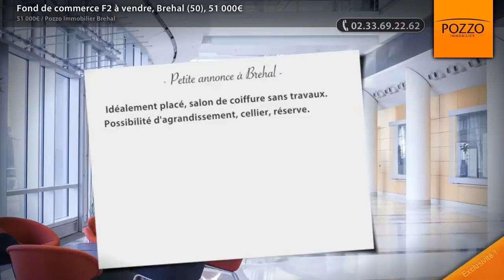Fond de commerce F2 à vendre, Brehal (50), 51 000€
- Idéalement placé, salon de coiffure sans travaux. Possibilité d'agrandissement, cellier, réserve.

• AGENCE :
Pozzo Immobilier Brehal (Brehal)
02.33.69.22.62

• ANNONCE :
Type : fond de commerce
Surface : 58m2
Nb de pièce : 2
Référence : 27535